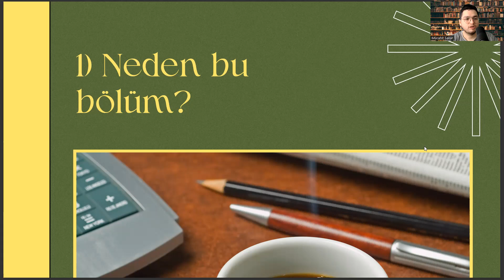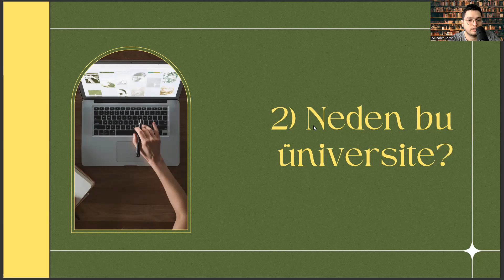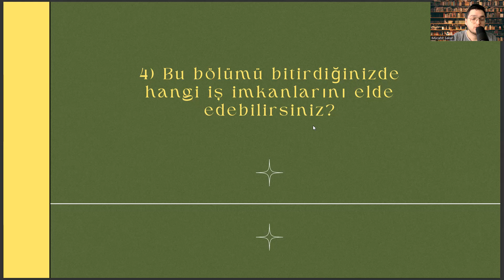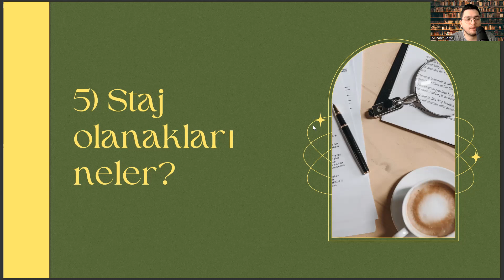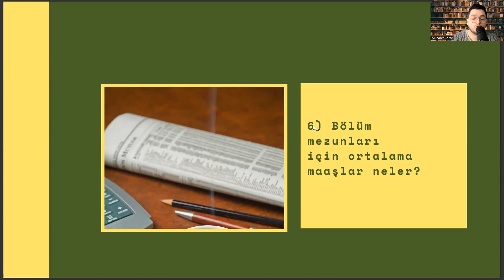KTO Karatay Üniversitesi Hukuk Fakültesi'nde Okumak | Hukuk İş İmkanları , Maaş, Staj, Kampüs vd.